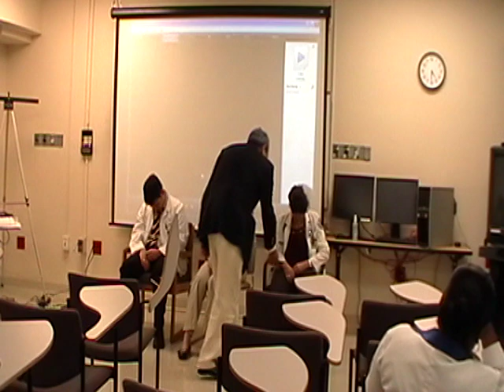HYPNOSIS ELMAN'S INDUCTION by MIGUEL A. GONZALEZ MD